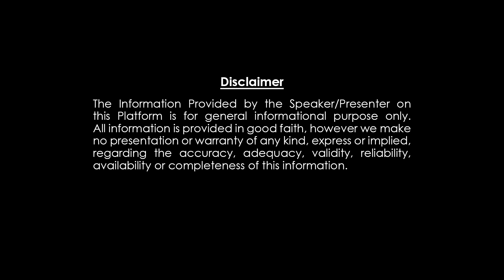వృషభ రాశి 16-31 Aug 2023 | చింతామణి గవ్వల పంచాంగంతో బ్రహ్మాండం ద్వారా ప్రవేశం| Dharma Patham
వృషభ రాశి 16-31 August 2023 | 11 గవ్వలు తిరగబడ్డాయి | Chintamani Gavvala Panchangam | Dharma Patham